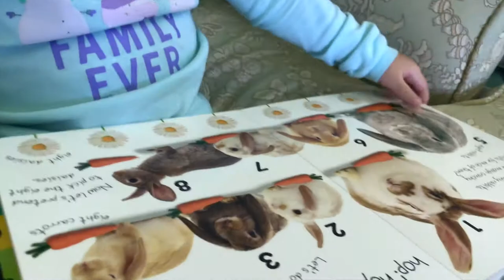BISAYA TIME/ EASTER FAMILY BONDING AT HOME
GUYS, SORRY...DISABLE ANG COMMENT DITO. YOU CAN COMMENT ON MY OTHER VIDEOS😊

Aloha! This is the Middleton family in Cocoa Beach, Florida.  Enjoy the real life adventures and authentic, precious moments of an American pro paddle surfer Dad and Filipino Mom (videographer, business partner and full time Mother) ... our amazing daughter Audrey and super dog Kona! A beautiful, faith filled family loving life as we run our business raise our children and navigate a cross cultural family. Join us as we travel through daily life and across the world...